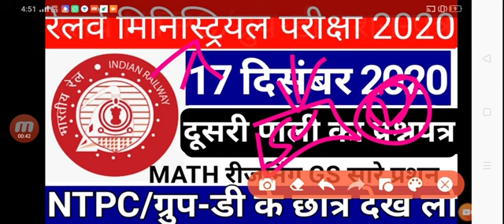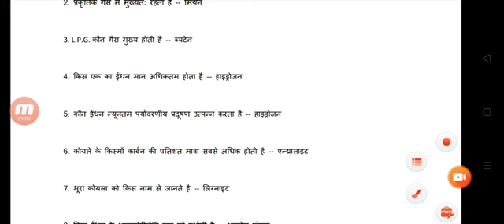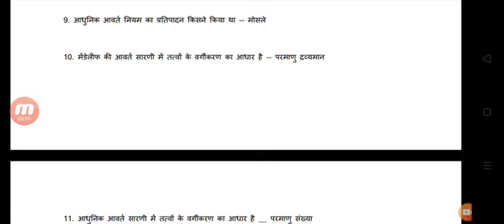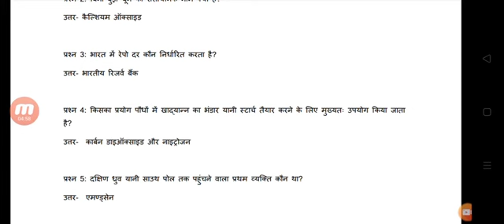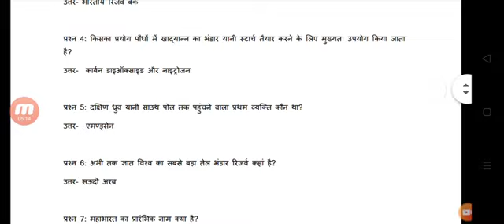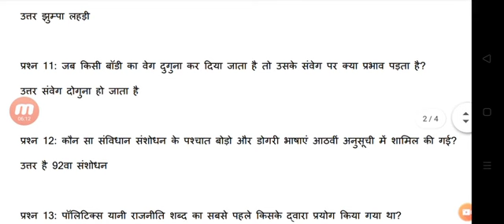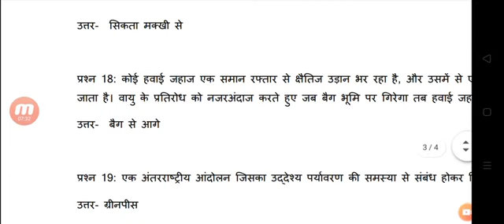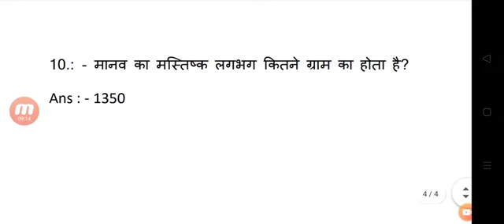RRB ministrial isolated exam review NTPC Exam Date 2020, RRB Group D EXAM Date, RRB NTPC latest new